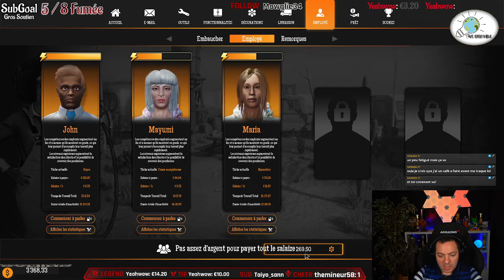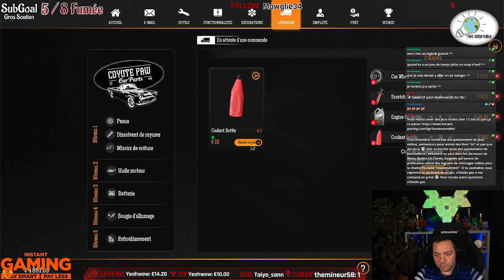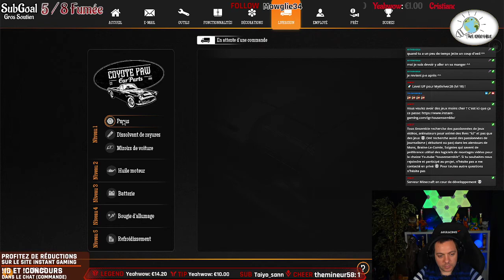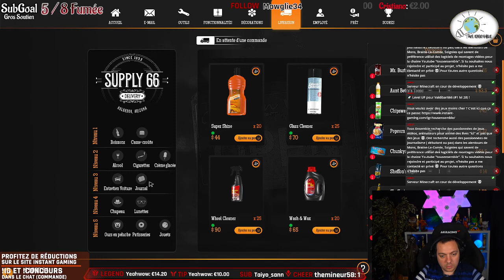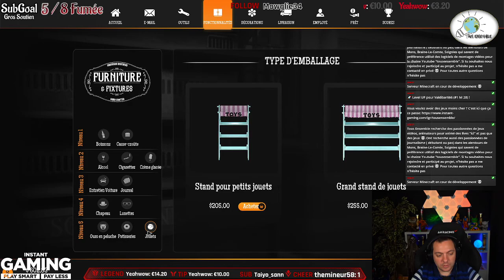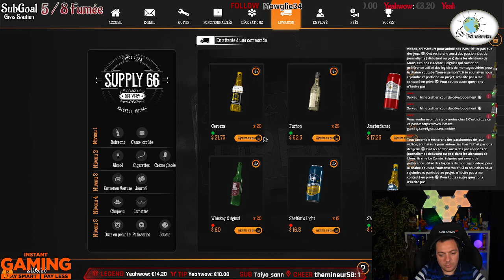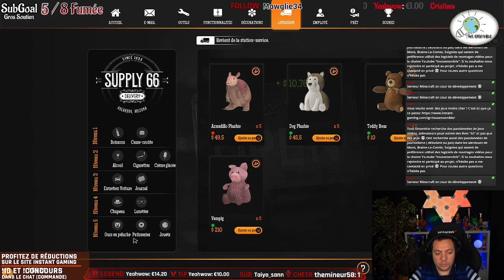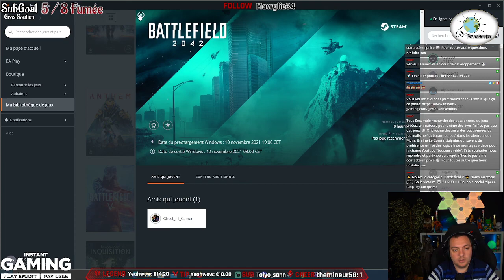Gas Station Simulator #7 /2021-11-09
Pour nous soutenir gratuitement juste en regardant une vidéo c'est par ici et ça nous ferait vraiment plaisir